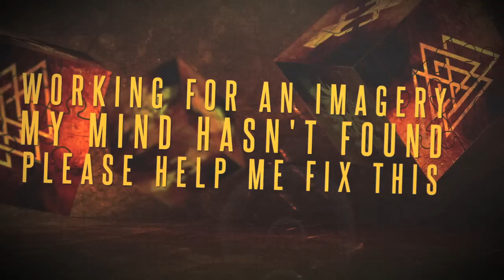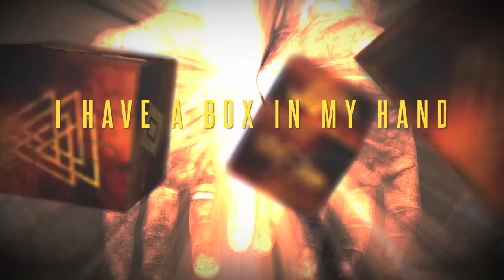BETRAYING THE MARTYRS - Jigsaw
Mixed By: Nicolas Delestrade at NDSE Recordings